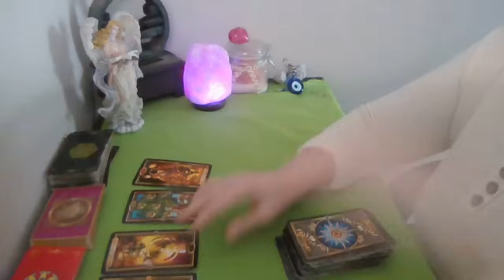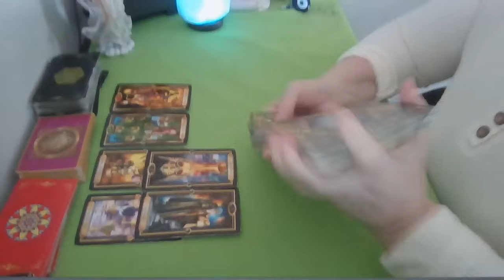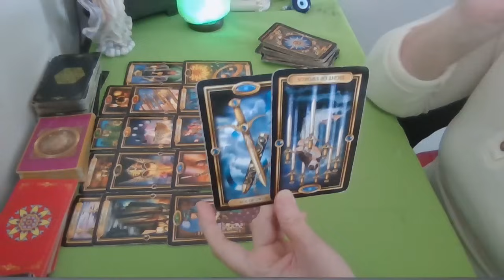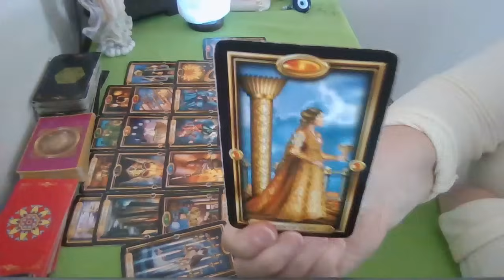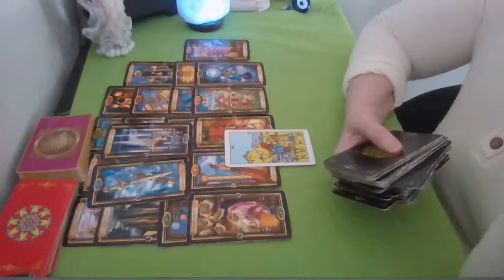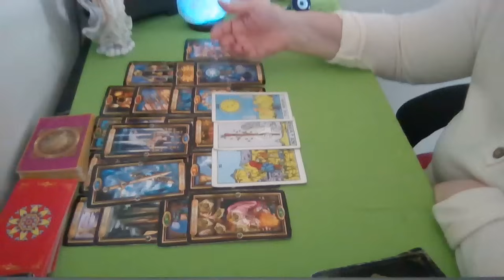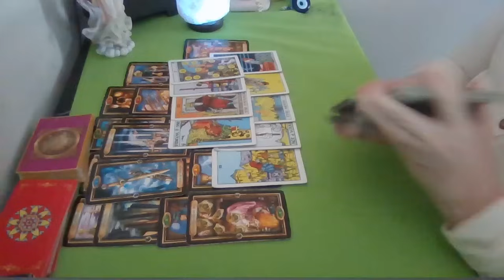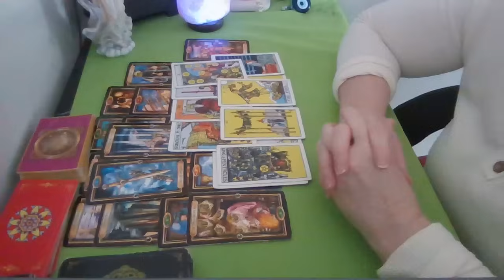SCORPIO~ THEY ARE SHOCKED THAT YOU DO NOT CARE. THEY ARE WAKING UP TO YOU HAVE WALKED AWAY!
Reading via Zoom (FOR $60 FOR 50 MINUTES).  A ZOOM link will be sent.